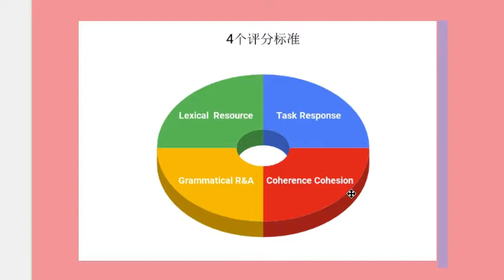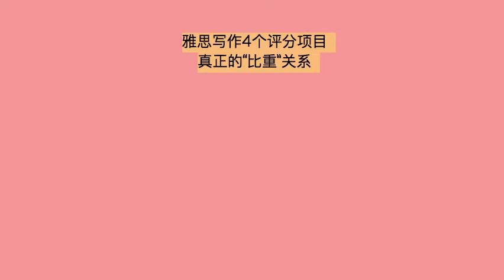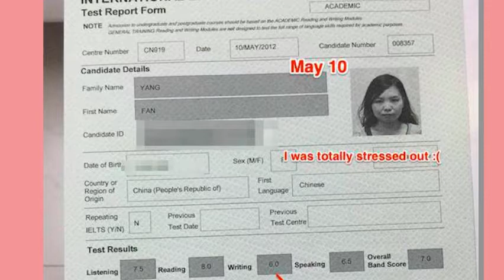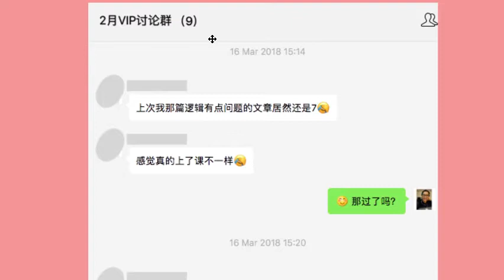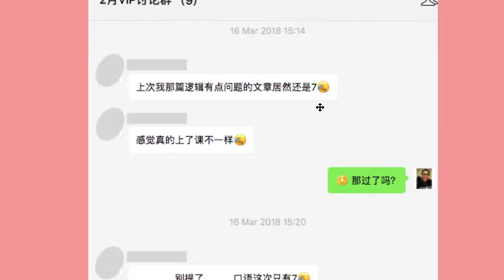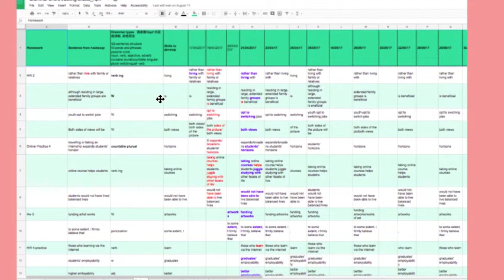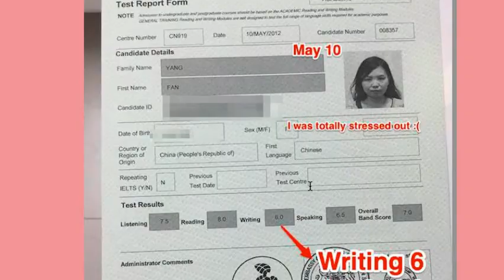雅思写作免费课程 L232 雅思写作4个评分项 除4 “不等于” 总成绩！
K.I.S.S. IELTS 每日免费课 L232 -
评分标准系列，雅思写作4个评分项并不平均。
微信公众号:雅思Lynn 注册免费课程

📘 INDEX – 雅思写作免费课程 L232 雅思写作4个评分项 除4 “不等于” 总成绩！

00:00 - 学生通常误以为4个评分标准是平均的
00:47 - 实际上雅思写作4个评分项是相互重叠
04:50 - 相关课程
05:30 - 个人考试经验分享
06:40 - 付费课

RESOURCES

课程报名链接:
1对1保分课 3个月8777/8778/EE最高分/4个7

重要通知:
1对1保分课, 由于报名人数过多, 不再接受提前预定
如果想报名,请到网站直接阅读课程介绍报名